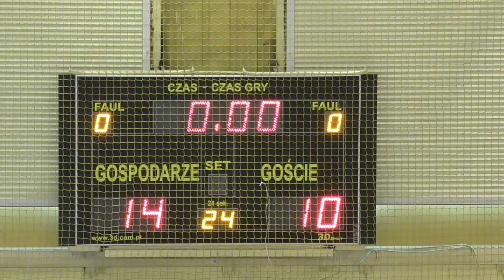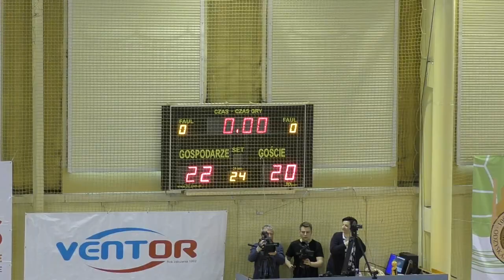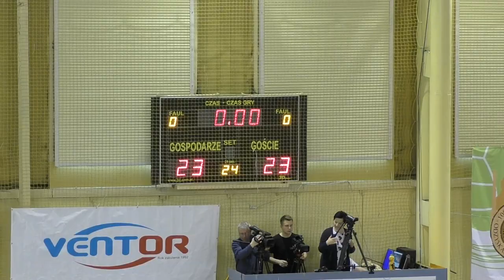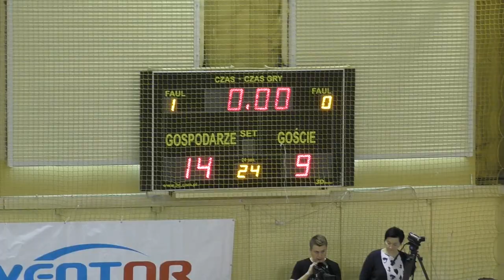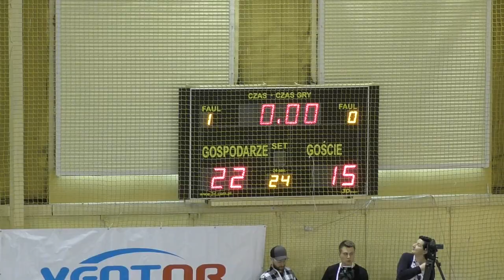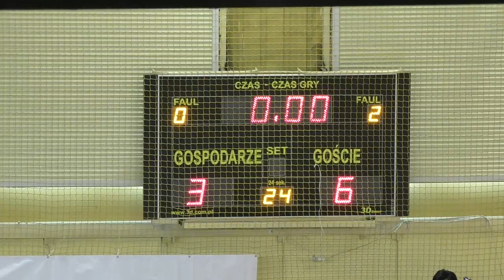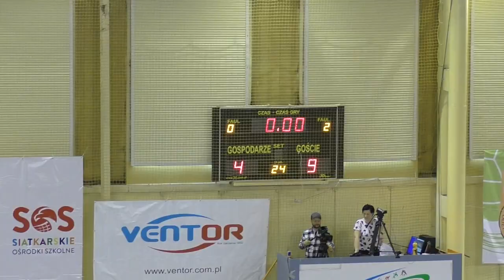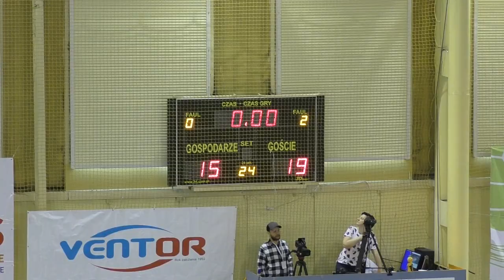SMS Police vs San-Pajda Jarosław (08.04.2018) Finał MP Juniorek mecz o 3. miejsce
Oba zespoły dzień wcześniej przegrały swoje mecze po bardzo wyrównanej walce po 2:3. SMS miał 3 godziny więcej na regenerację sił co mogło mieć jakiś wpływ na przebieg meczu. Policzanki wygrywają mecz 3:0(28:26, 25:16, 25:19) i zostają brązowymi medalistkami MP.
MVP - Oliwia Bałuk;
Film to wszystkie sety plus na początku kilka minut z rozgrzewki. Oprawę meczu dały tancerki ze Studia Tańca HONORATA w Tarnowie.